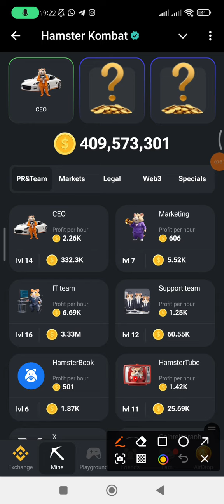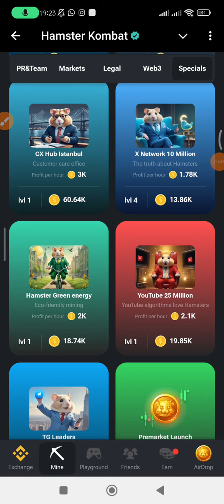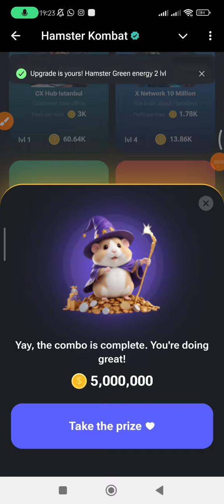daily combo hamster Kombat 15.09.24